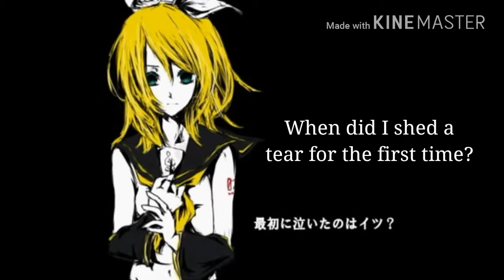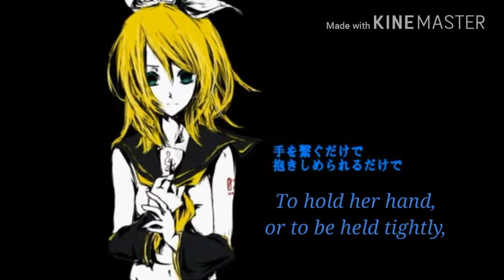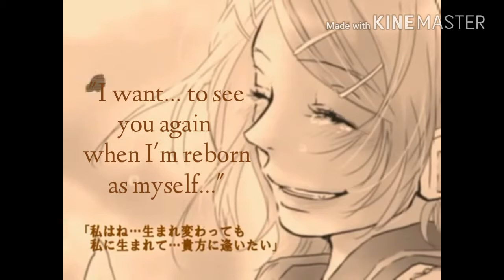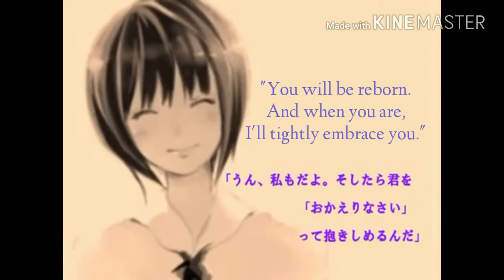(REMAKE) Kagamine Rin - 13-Year Old Killer (English Subbed)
it's a blast from the past with one of the first Vocaloid songs I translated but now with my own shitty English Lyrics oh boi

Fun Fact: i actually had this on unlisted because I wanted to get rid of the Kinemaster watermark but I never could so now here it is

still on hiatus tho

I only own the English Lyrics shown, nothing else is mine!